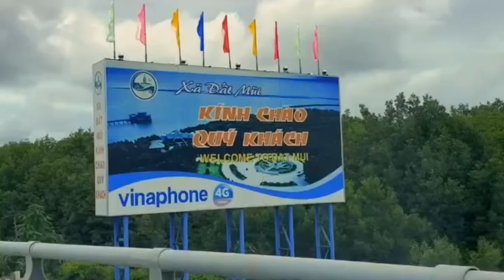video giới thiệu về đất mũi cà mau